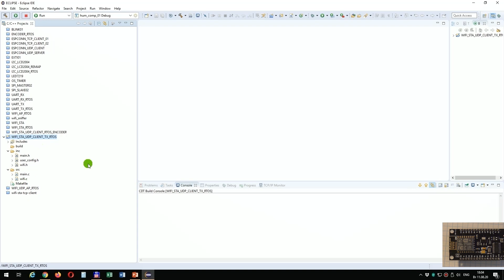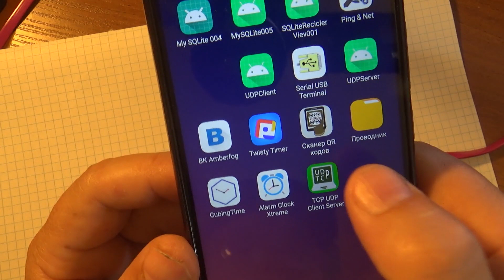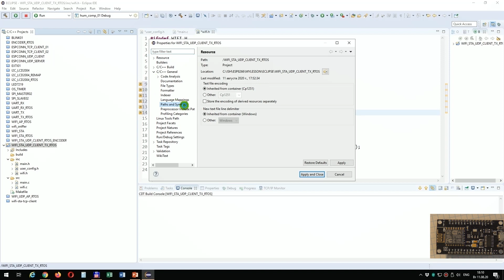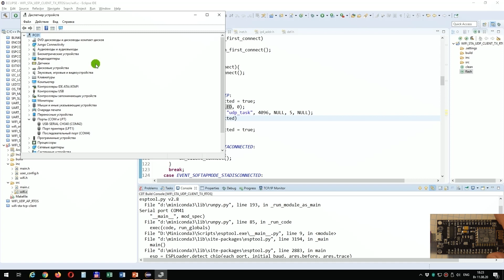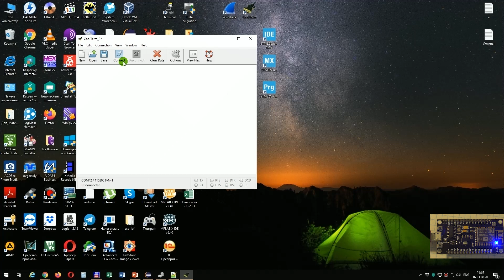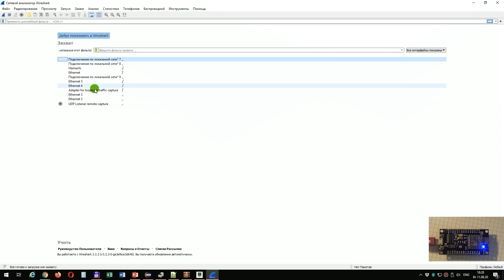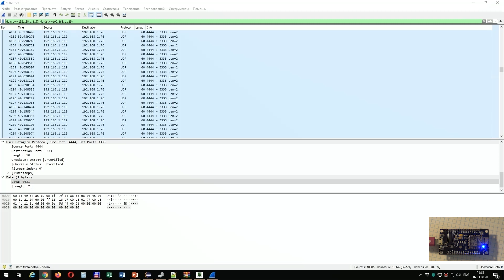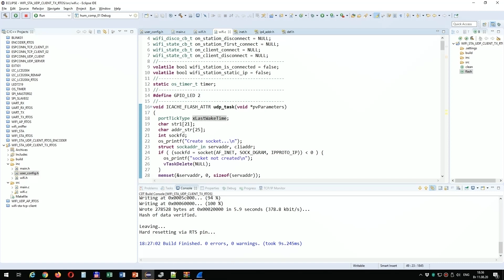Программирование МК ESP8266. Урок 24. FreeRTOS. Wi-Fi. STA. UDP Client. Передача данных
Продолжаем работать с микроконтроллером ESP8266, в частности с модулем NodeMCU, на которой он установлен, с использованием операционной системы реального времени FREEFTOS.
На данном уроке мы попробуем теперь передать какие-то осознанные данные. Для этого мы воспользуемся транспортным протоколом UDP, создав простой UDP-клиент.

Многофункциональный переходник CJMCU FT232H USB к JTAG UART FIFO SPI I2C можно купить

Навигация по видео:
00:00 Введение
07:08 Подключим LWIP
08:06 Настроим режим
09:50 Настройка клиента
13:25 Передача числовых данных
15:44 Проверим работу кода на практике
20:54 Проанализируем наши пакеты UDP

Webmoney
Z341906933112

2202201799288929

1) Сеть:TRC20
Адрес: TBBPFk5Widf1CYvF7Xk5ssKXeiPJHwtMgS
2) Сеть: BSC BNB Smart Chain (BEP20) (комиссия намного меньше)
Адрес: 0x2e38754DF1e54649Bf0D5CD6fD6D8c96a9f22f17
3) Сеть: Huobi ECO Chain (HECO) (комиссия еще меньше)
Адрес: 0x2e38754DF1e54649Bf0D5CD6fD6D8c96a9f22f17